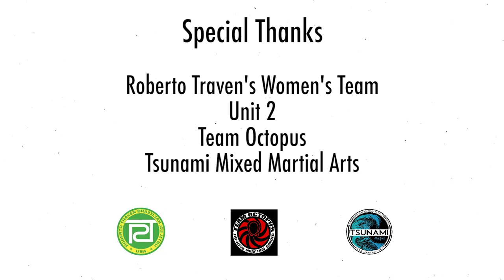Women's Brazilian Jiu-Jitsu!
We created a video with the help from danielcamacho.co to showcase the awesomeness of Women's Jiu-Jitsu!
Special Thanks to Roberto Traven's Women's Team, Unit 2 in Atlanta, Koon Lau and Team Octopus in Chamblee, and Tsunami Mixed Martial Arts in Decatur, GA